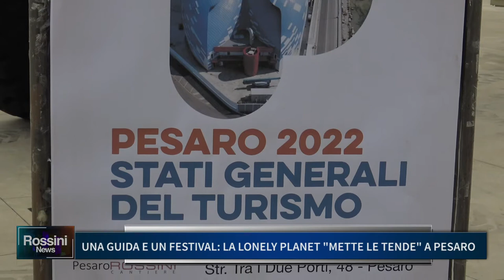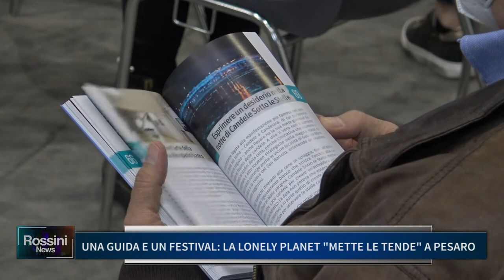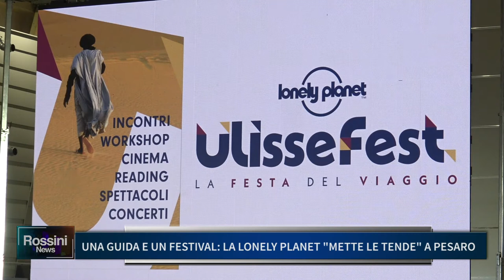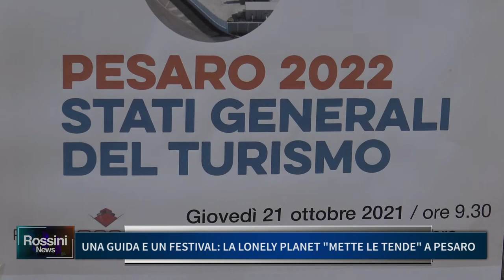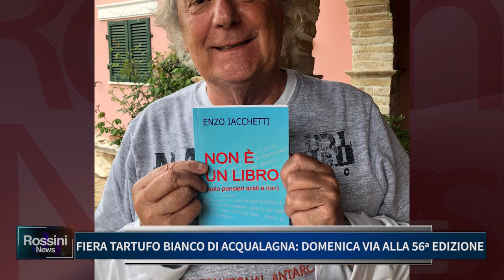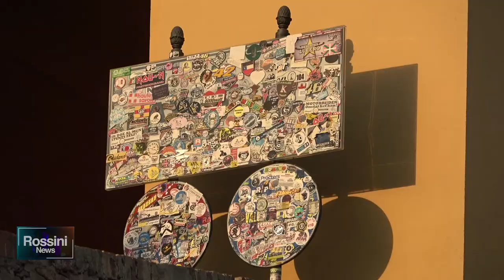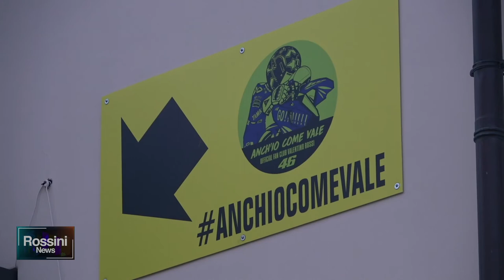ROSSINI NEWS 22 OTTOBRE 2021